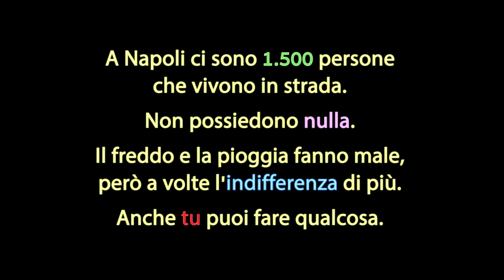La sciarpa sospesa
Video realizzato dai volontari del servizio civile nell’ambito del progetto di Servizio Civile Nazionale del Comune di Napoli
“Strada Facendo 3”.